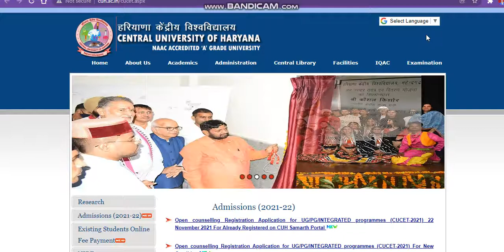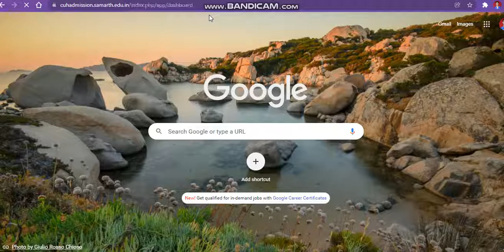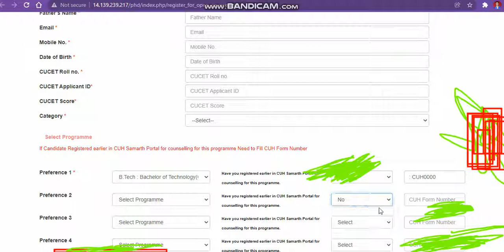what is form number in cu haryana portal in open counselling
central university application form 2021
cu CuHaryana
cu CuHaryana application form 2021
what is form number in cu haryana counselling
cu CuHaryana
central university CuHaryana
cucet application form 2021
cuCuHaryana admission notice 2021
cuharyanaopencounselling
cu CuHaryana
cu CuHaryana
central university CuHaryana
cuharyanaopencounselling
cu CuHaryana
cu CuHaryana
central university CuHaryana